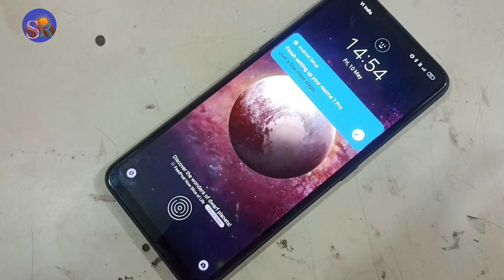Realme Narzo Touch screen not working suddenly Mobile Hang Problem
technical SMR

HardRest.info
Sonu Technicals
Enter TechPro.com
Google chacha
GSM Fix
Reset Phone
Genron Tech
Med Tech
Sikho Hindi Me
Techno Masterjee
Gyan Tube
Hindi Android Tips
Technical guruji
Technical youge
Manoj Dev
Trakin Tech
Technology Gyan
Tech Burner
YouTube Wale baba
Technical Smr

🌹🌹🌹Thanks 🌹🌹🌹